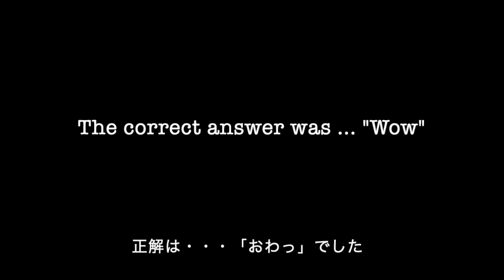112話【上級編】このクイズが解けたあなたは・・・新体操で着地が成功した時の気持ちがわかる人です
クイズ「ななとらまんが滑り台を滑り終えた時に何と言っているでしょうか？」

This is an explanation video about Ultraman, a 7-year-old (first grader) girl in a cute dress, who loves to talk about Ultraman, including delusions. There are some excitement, but that is her view of the world. I think you will gradually get used to it, so please feel free to take a look.
这是一部有关奥特曼（Ultraman）的评论视频，奥特曼（Ultraman）穿着可爱的衣服的7岁（一年级生）女孩，她喜欢在谈论妄想的同时开心地说话。有一些激动，但这就是她对世界的看法。我认为您会逐渐适应它，因此请随时查看。
如果您订阅该频道，则可以观看许多Nanatoraman的视频。你能看到他们全部吗？